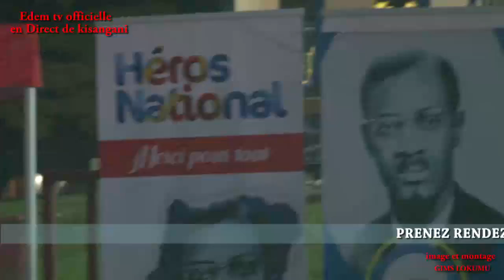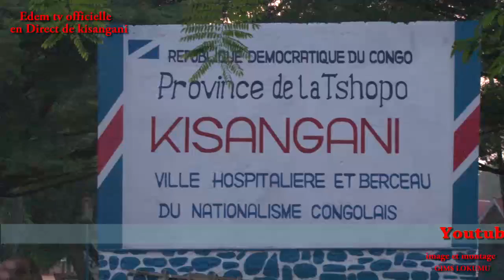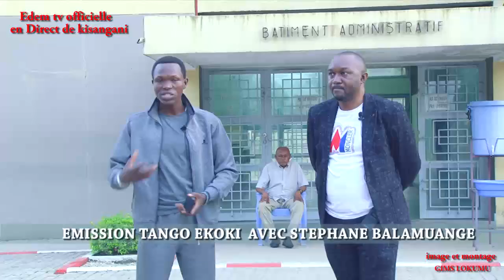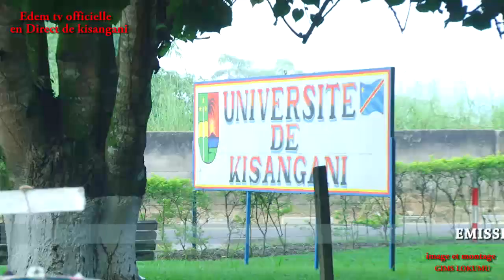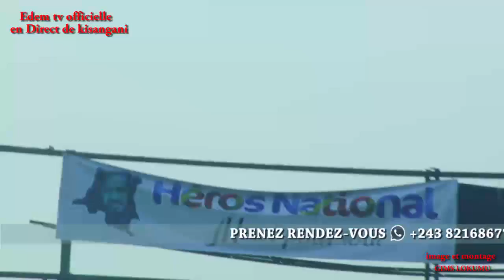RÉVÉLATIONS TROUBLANTES ET MERVEILLES DE KISANGANI...SUIVEZ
RÉVÉLATIONS TROUBLANTES ET MERVEILLES DE KISANGANI...